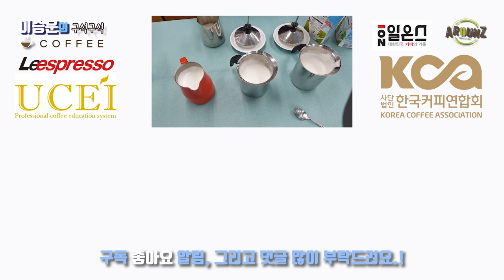아이스용 우유거품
안녕하세요
이번에는 아이스 카페라떼와 카푸치노에 적합한 부드럽고 고소하고 미지근하지만 고운 우유거품을 만드는 법을 알려드리려 해요.